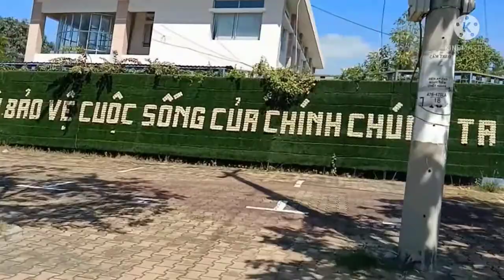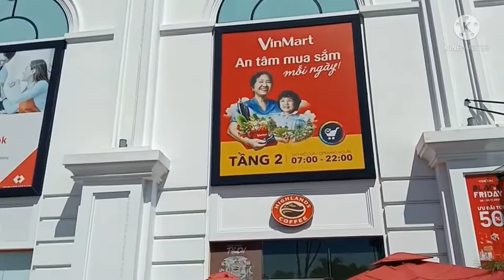Đường Hùng Vương và nội ô thành phố Tân An